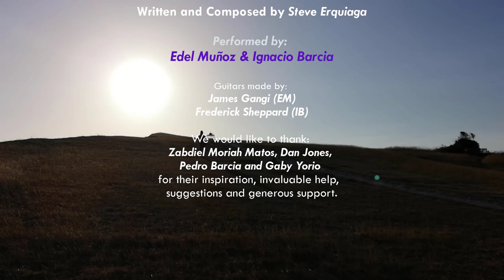Steve Erquiaga - If Dreams Could Dance - Edel Muñoz & Ignacio Barcia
"If dreams could dance" by Steve Erquiaga performed by Edel Muñoz & Ignacio Barcia.
Originally released on Steve Erquiaga's "Cafe Paradiso" (1997) and published by Advance Music (2000)
Filmed and recorded in Puerto Rico and the United Kingdom in 2020 during the infamous pandemic.
We filmed and recorded this video in admiration of the music composed by Mr. Erquiaga and we claim no rights nor do we pursue any profit in the release of this clip.